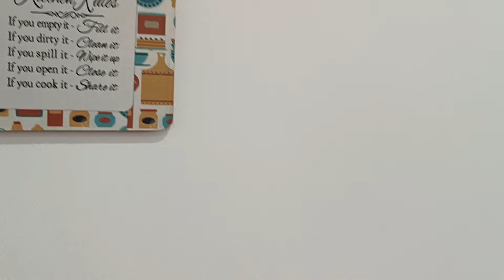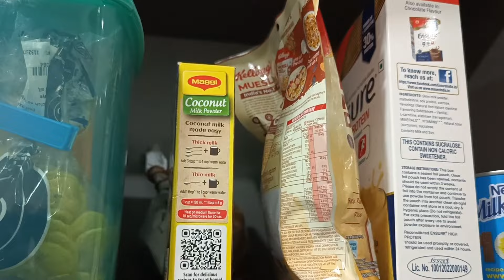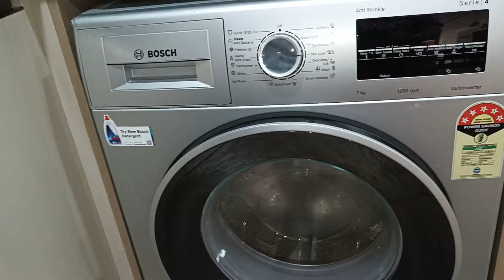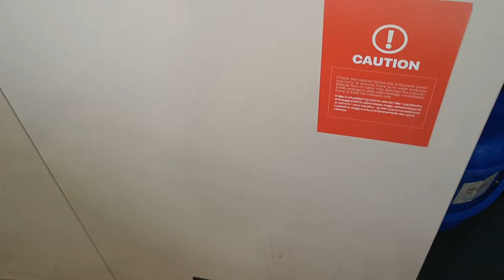My Kitchen Tour Malayalam|| എൻറെ ഫ്ലാറ്റിലെ അടുക്കള കാണാം || Episode 304